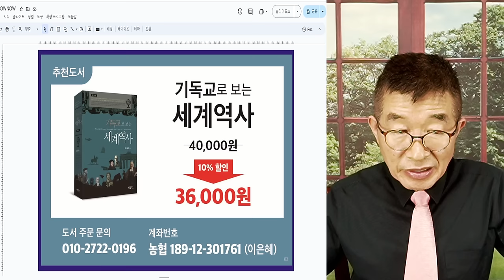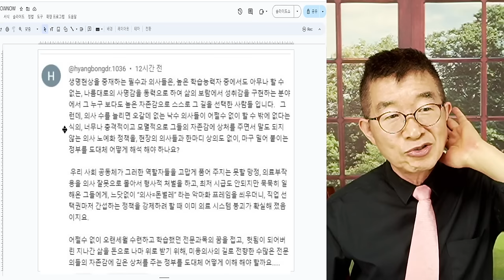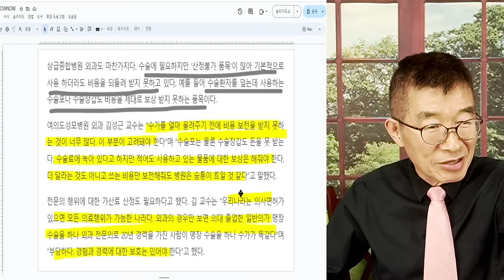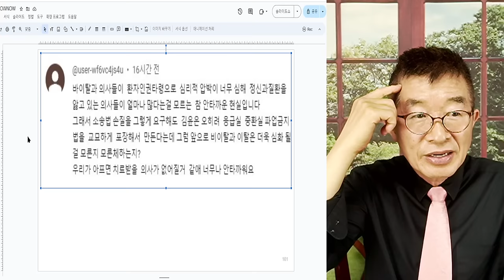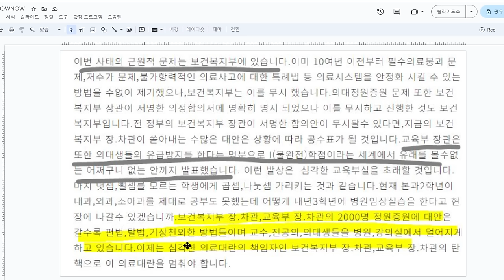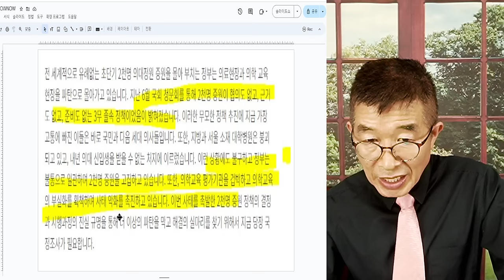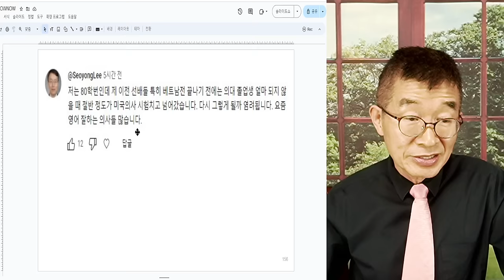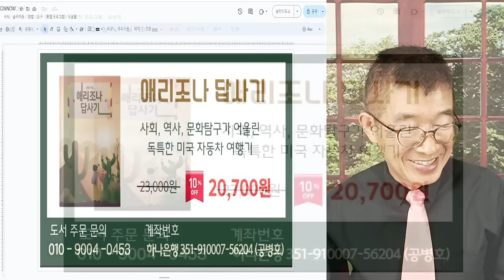의료대란 / 뭉개고 갈 수 있으면 좋겠지만 / 그게 그렇게 될지 않을듯 / 피해자들이 너무 많고, 피해가 너무 크기 때문에 [공병호TV]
Bitcoin : 3MTW849AkP2ftLeSK2teZHMmzLu7Z83s9U